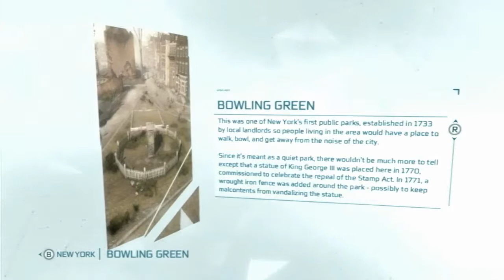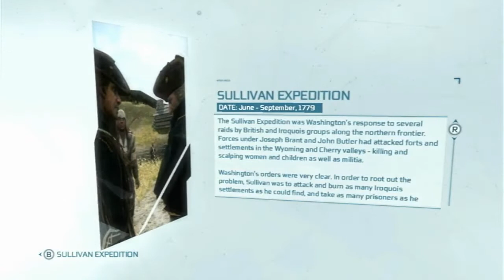Thundermole plays Xbox360 Assasins Creed 3 ep 19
Assassin's Creed III is a 2012 action-adventure video game developed by Ubisoft Montreal and published by Ubisoft for PlayStation 3, Xbox 360, Wii U, and Microsoft Windows. It is the fifth major installment in the Assassin's Creed series, and a direct sequel to 2011's Assassin's Creed: Revelations.